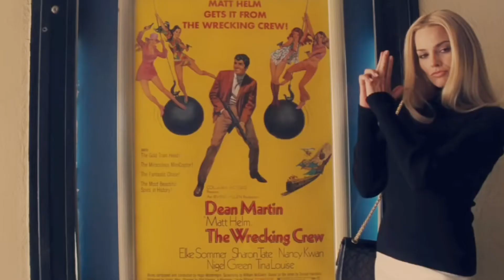Once Upon a Time in Hollywood Movie Review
Movie Breakdowns Ep 346

Intro 0:00
The review starts 1:03
Cast Details: 18:57
Last thoughts: 21:04